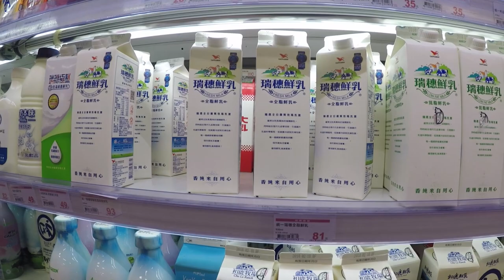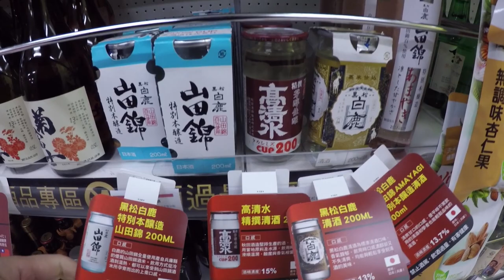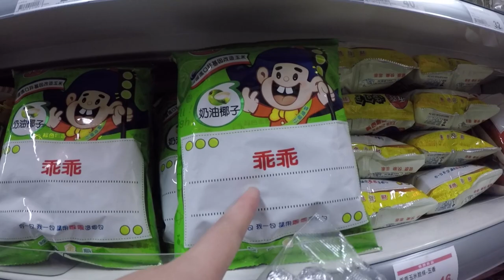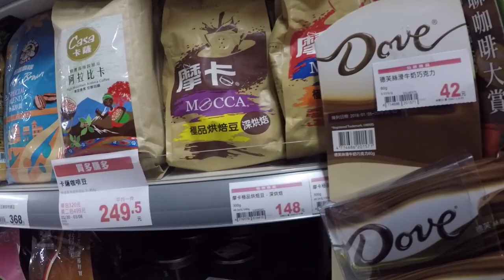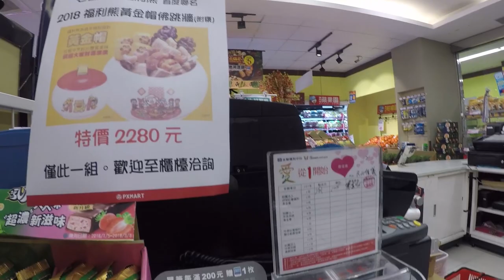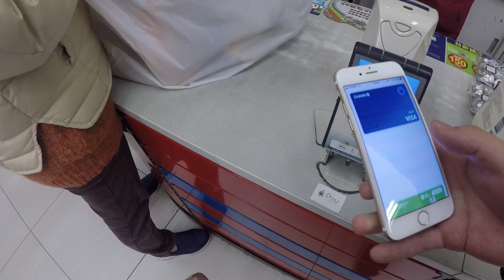【台灣🇹🇼】日本人🇯🇵來到全聯！北海道牛奶超級貴！日本留學生買什麼？台湾の庶民的なスーパーが意外と高い！？（有中文字幕）#264